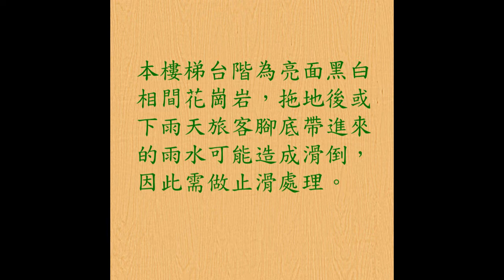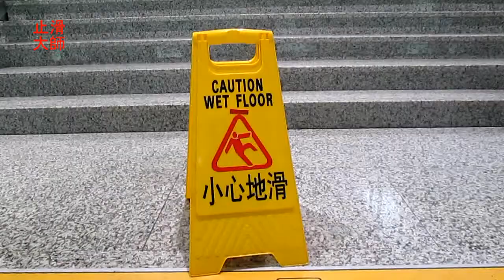304 花崗岩樓梯防滑止滑 江蘇省無錫東火車站出入口花崗岩樓梯